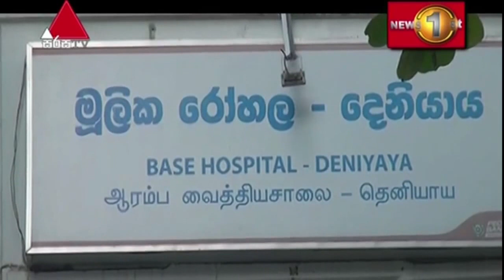අනාරක්ෂිත ළිදකට වැටීමෙන් තුන් හැවිරිදි දරුවකු මරුට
News 1st දහවල් ප්‍රධාන ප්‍රවෘත්ති ප්‍රකාශය - 2020/09/04